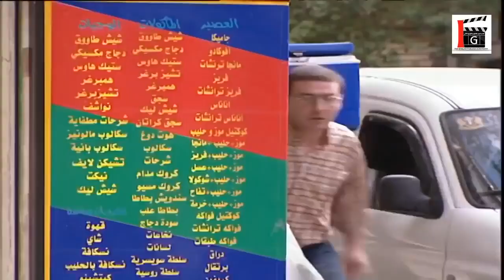نصابة غير شكل ـ شوفوا كيف تضحك عالعالم و تاخد مصاري ! ياسر العظمة في مرايا